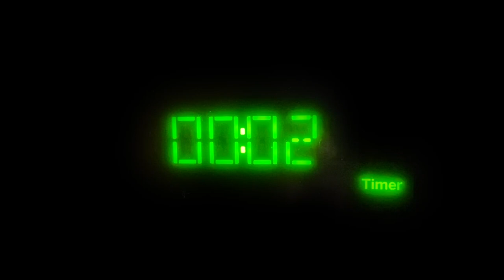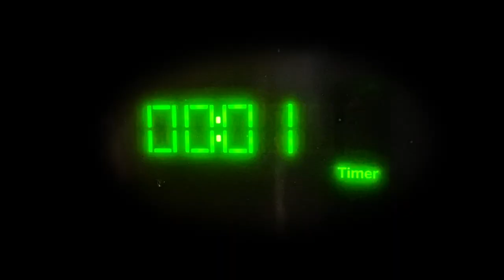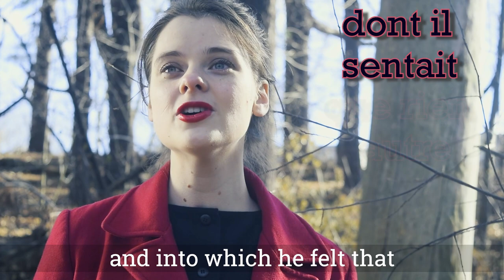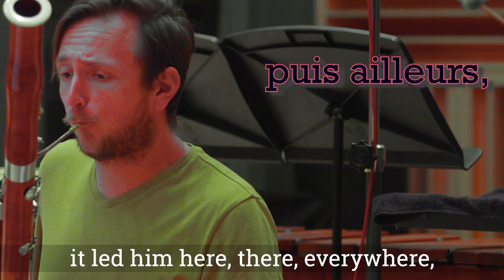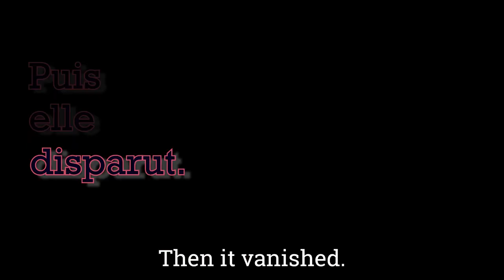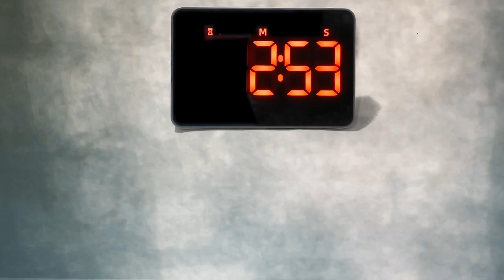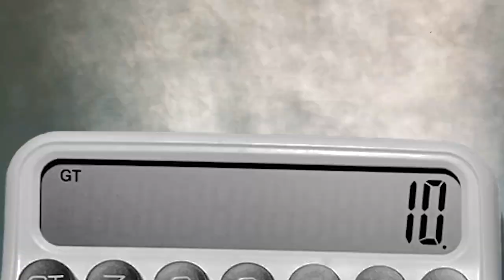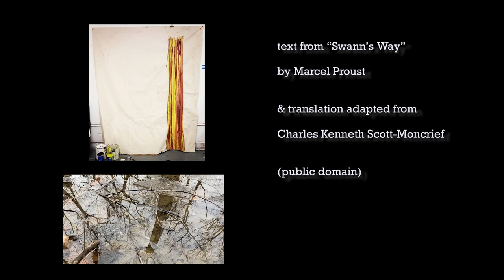FCR298 Curtis Hughes: Tulpa movie